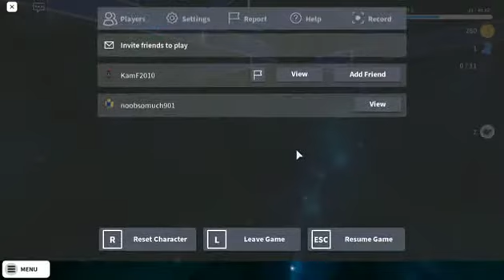Roblox Blox Adventures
12/15/2017
     (*Max Player 40*)
         (Adventure)